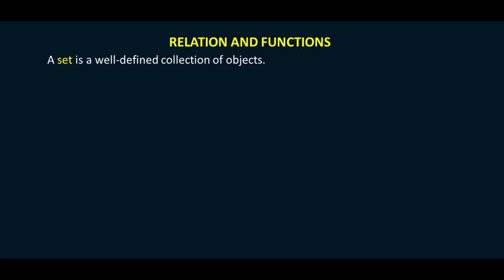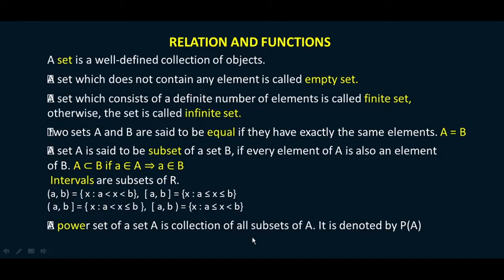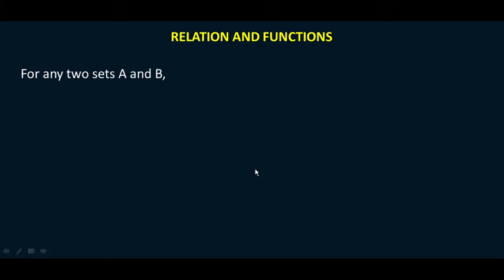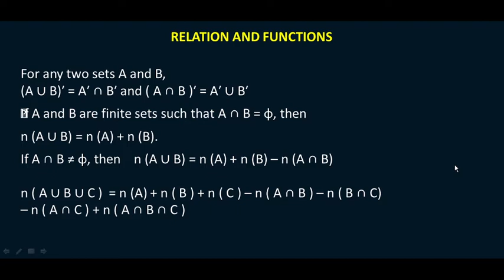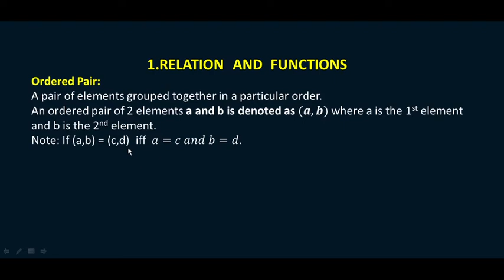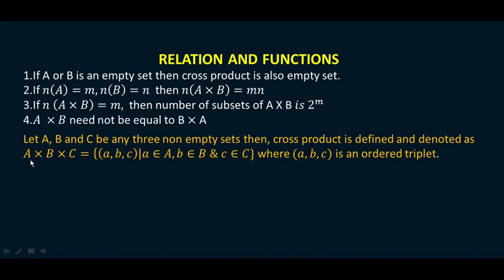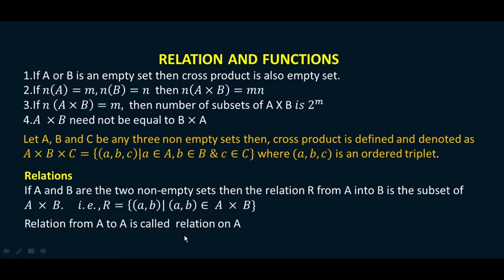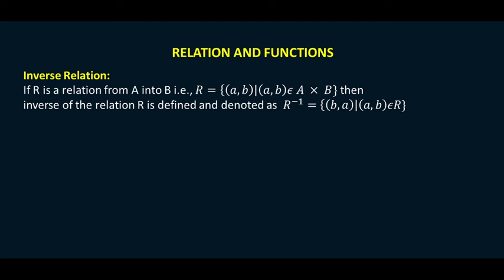2nd PU Mathematics Relation And Function Part 1